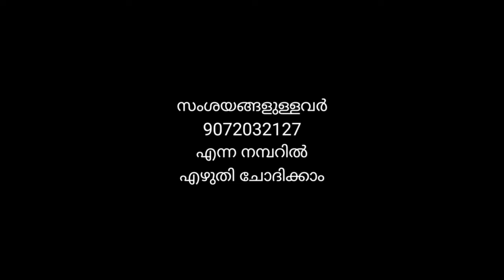മരിച്ചവരുടെ ഫോട്ടോ വീട്ടിൽ വയ്ക്കാമോ ?Jyothisham l Astrology l Online jyothisham l ghost l Vasthu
ഫോണിലൂടെയുള്ള കൺസൾട്ടിംഗിന് ഫീസ് ഉണ്ടായിരിക്കുന്നതാണു്.
നേരിട്ട് വരുന്നവർ മുൻകൂട്ടി ബുക്കു ചെയ്യണം,
വാസ്തു നോക്കുന്നതിനായി 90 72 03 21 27 എന്ന നമ്പറിൽ വിളിക്കുകയോ വസ്ട് സപ്പിൽ മെസേജ് അയക്കുകയോ ചെയ്യുക.

നേരിട്ട് വരുന്നവർ തിരുവനന്തപുരം ചിറയൻകീഴ് പെരുങ്കുഴി ശ്രീ രാജരാജേശ്വരീ ക്ഷേത്ര റോഡിലുള്ള സുന്ദരാചാര്യ ജ്യോതിഷാലയത്തിലോ
കേരളത്തിലെ ആദ്യ കുബേര ക്ഷേത്രമായ തിരുവനന്തപുരം വെഞ്ഞാറൻമൂട് ജംഗ്ഷനിൽ വന്ന് ഇലഞ്ഞിക്കാവ് ശ്രീ ചാമുണ്ഡീ ദേവി കുബേര ക്ഷേത്രത്തിൽ ചൊവ്വ, വെള്ളി, ഞായർ ദിവസങ്ങളിൽ വരേണ്ടതാണ്,
വരുന്നവർ മുൻകൂട്ടി സമയം നിശ്ചയിച്ച് ബുക്ക് ചെയ്യണം,

വിവാഹ തടസം മാറുന്നതിനും ശത്രുദോഷം മാറുന്നതിനും കടബാദ്ധ്യതകളിൽ നിന്ന് രക്ഷപ്പെടുന്നതിനും വിദ്യാ വിജയത്തിനും ജോലി തടസം മാറുന്നതിനും നിങ്ങളുടെ മറ്റ് പ്രശ്നങ്ങൾ പരിഹരിക്കാൻ ഏറ്റവും ശക്തിയുള്ള ഏലസ്സുകൾ പൂജിച്ച് കൊറിയറിൽ അയച്ചുതരുന്നതാണ്.ഉടൻ ഫലം തരുന്ന അത്ഭുത സിദ്ധിയുള്ള ഏലസുകൾ,

നിങ്ങളുടെ ഭാവിയെ കുറിച്ച് അറിയാൻ ജീവിതവിജയത്തിലുണ്ടാകുന്ന തടസ്സങ്ങളെ കുറിച്ച് അറിയാനും തടസ്സങ്ങൾ മറികടന്ന് വിജയം കൈവരിക്കാനുള്ള പരിഹാരത്തെ കുറിച്ചും ഓൺലൈനിലൂടെ നിങ്ങൾക്ക് അറിയുന്നതിന് 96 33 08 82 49, 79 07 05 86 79 എന്ന നമ്പറിൽ വിളിച്ച് ബുക്ക് ചെയ്യുക.

നമുക്ക് ജീവിതത്തിൽ വിജയിക്കുവാൻ പല വഴികളുണ്ട് അത് കണ്ട് പിടിക്കുന്നതിൽ വളരെ പ്രയോജനകരമായ ഒന്നാണ് ജ്യോതിഷം, ജാതകം വഴിയും താമസിക്കുന്ന ഭൂമിയും ഗൃഹവും വഴിയും ശത്രുക്കൾ വഴിയും പിതൃക്കൾ വഴിയും കുടുംബ ദേവതമാർ വഴിയും ദോഷങ്ങൾ വരാം
ഇതു പോലുള്ള വിഷയങ്ങൾ കണ്ടുപിടിച്ച് പരിഹരിക്കുന്നതിൽ ഏകദേശം 30 വർഷത്തോളമായി ഞാൻ തൊഴിലായി ചെയ്തുവരുന്നു. ഈ കാലയളവിൽ സ്വദേശികളുടെയും വിദേശികളുടെയും പ്രശസ്തരുടെയും പ്രശ്നങ്ങൾ 100% പരിഹരിച്ച് നൽകുവാൻ സാധിച്ചിട്ടുണ്ട്

online Astrology, online vastu
Jyothisham
Horoscope
Vastu sastra
Pooja
Exorcism